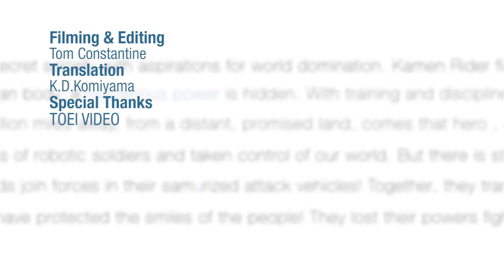「スペーススクワッド」DVD＆ブルーレイ 発売記念イベント Space Squad DVD & Blu-Ray Event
The Tokusatsu Network brings you a digest of the Space Squad: Gavan vs Dekaranger DVD and Blu-Ray launch event with Kenji Ohba and Yuma Ishigaki answering questions, including a double transformation!
Click on the CC button for English subtitles!

「スペーススクワッド　ギャバンVSデカレンジャー」のDVD＆ブルーレイ発売記念イベントにて大葉健二さんと石垣佑磨さんが質問に答える！